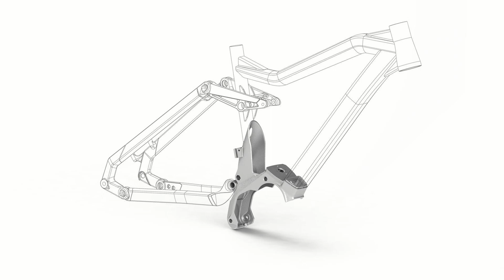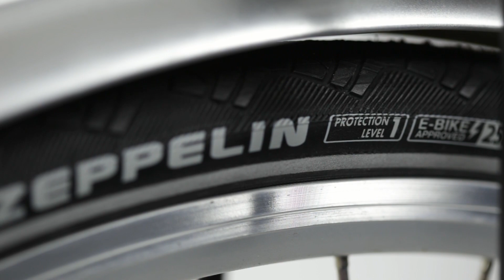Winora Manto M7 - miejski rower elektryczny [recenzja]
Salon sprzedaży i serwis
ul.28 Lipca 1943 nr 9A
30-233 Kraków

ul.Kościuszki 43
30-114 Kraków